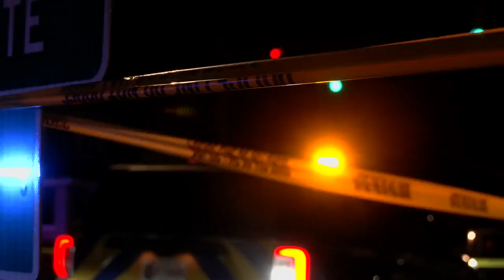Family of grandfather killed in Portland neighborhood asking for justice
Russell Barnett Jr. died after being hit in a crash as a suspect fled from police on Jan. 10. Coley Stotts was charged with murder after running through a red light and hitting Barnett in his vehicle at the intersection of 34th and Bank streets.